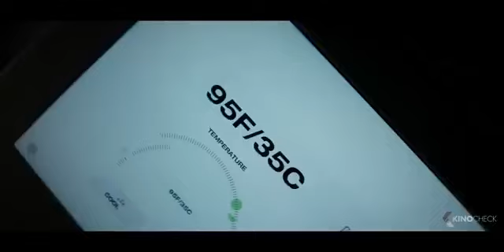Внутри (трейлер фильма)